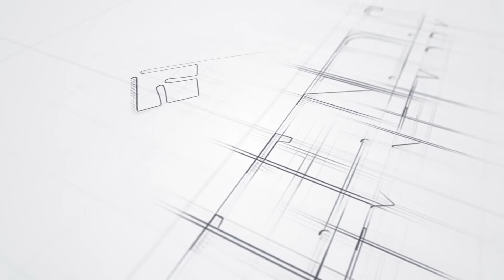AL JALIL GARDEN SHEIKHUPURA | NEW DEAL COMING SOON | ON GROUND PLOTS ON INSTALMENTS| FPN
Al Jalil Garden Sheikhupura is all set to provide incredible living and investment opportunities to people. Located at Lahore-Sheikhupura Raod, this is a new housing scheme by Al Jalil developers.  Al Jalil Garden is a remarkable housing project that has fulfilled the investment cravings of many buyers. This is a name of excellence, quality, and innovation. After setting the best real estate trends in Lahore, Al Jalil Garden housing scheme is now coming to Sheikhupura.